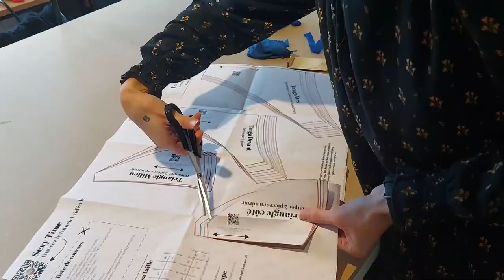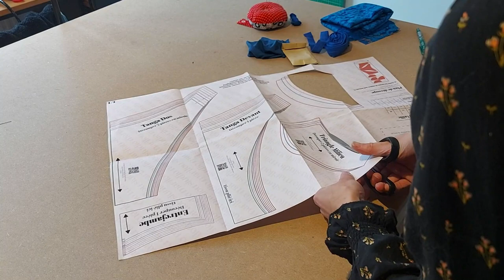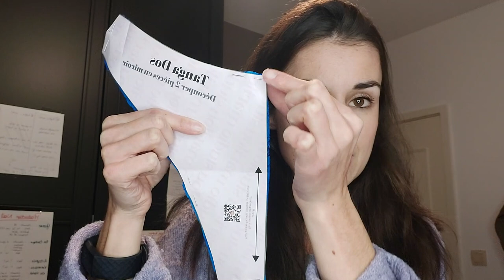JE TESTE LE KIT DE LINGERIE POUR DEBUTANT DE @mariloustudio (couture)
Instagram de ma marque homewear : @lydie_avril

Mon matériel de couture :
. Ma machine à coudre est une Janome Skyline s3
. Ma surjeteuse est la Juki MO-114D

Belle journée!♥